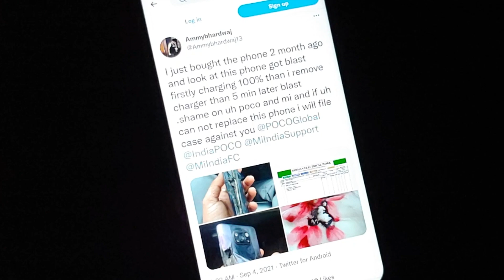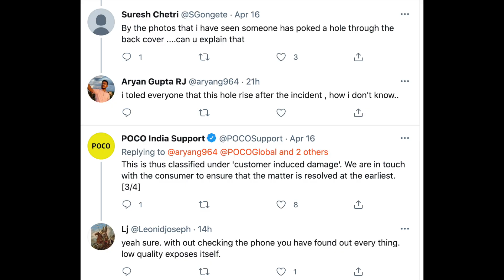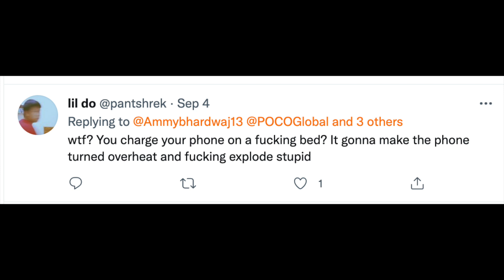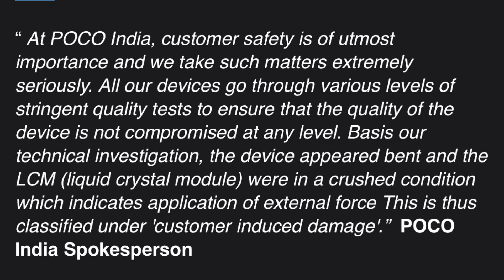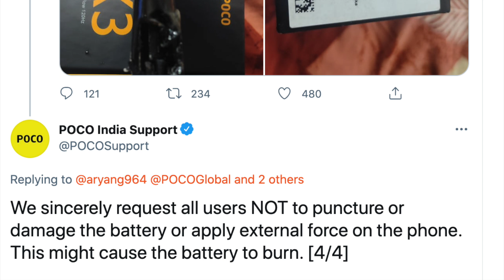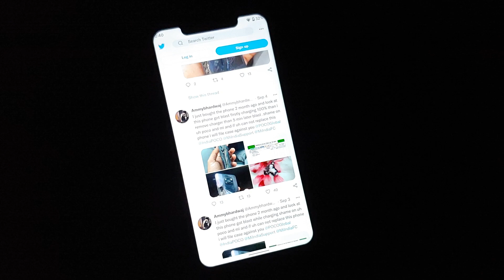Poco X3 Pro Explodes; Poco India Blames User | WTphhhh ...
A Poco X3 Pro smartphone has exploded in India. As per the owner of the device, the phone exploded when he was charging it. After their investigation, Poco India has classified this as user error and user induced explosion which is totally shameful. In this video we talk about the Poco X3 Pro explosion, and why in our opinion blaming the customer is absolutely wrong.

TWEET DELETED?
check profile.